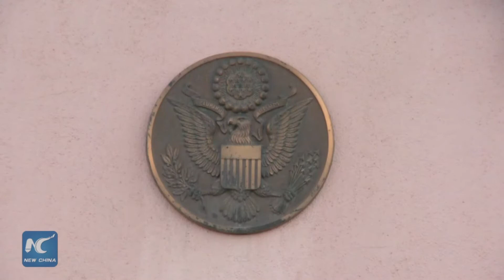Immigrant and gas station thrive on NAFTA along U.S.-Mexican border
Cecilia Hernandez, 55, is the manager of an Arco gas station in Heber, Imperial County, California.
Immigrated from Mexico to the United States when she was in elementary school, she speaks English fluently.
Before she got this job five years ago, she could not afford a car or even a cellphone.
She may not be able to imagine that her life could change so much due to this job.